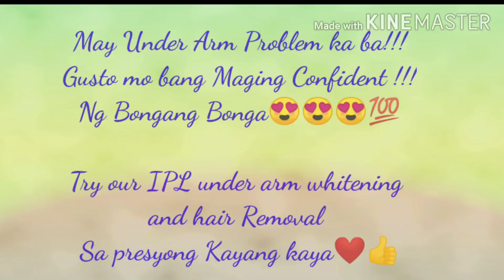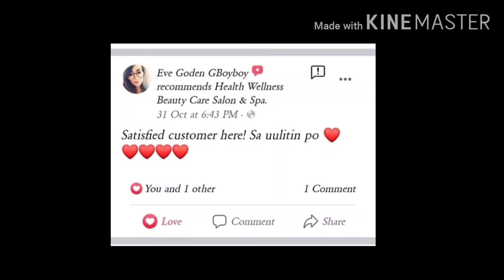March 23, 2021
Under Arm IPL(Intense Pulse Light)
Whitening and Hari Removal😍😍😍

SKIN PROBLEM Ba mga Guys Mga Pipz
DITO na sa SAGOT sa mga PROBLEMA NYO
SUMMER PROMO💥👏😊
ARAT Na mga Besshy💥👏😊💆💇
Periungal warts
Planter warts
# common warts
flat warts
Skin tag
# milia
# syringoma
Cavitation slimming for Arms💥₱249
RF Laser cavitation slimming stomach/ Belly💥₱ 399
Earcandling 💥₱149
Parafin wax foots/ hands💥₱399
Rebond Brazilian Color💥₱1499
Body massage 1 hour 💥₱299
Radio High frequency 💥₱249#Henna Eyebrow💥₱149
Eyelashes Extension Human hair /Unli 💥₱399

Magic foot spa pedi/Mani 💥₱399
LED mask,💥₱249
IPL Hair Removal lazer Whitening💥₱399
Diamondpeel Skin Detox with facial💥₱249
RadioFrequency Face💥₱249
Tara mga Bess ito ba ang problema ny0?

Ready to Home service kmi na ang lalapit sa Inyo☺️☺️☺️💥💥💥💥
promo for home service 10 php per warts po depende sa size 😊
send me txt messages
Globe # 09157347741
We highly appreciate to Serve you
Godbless u all🙏🙏🙏❤️❤️❤️